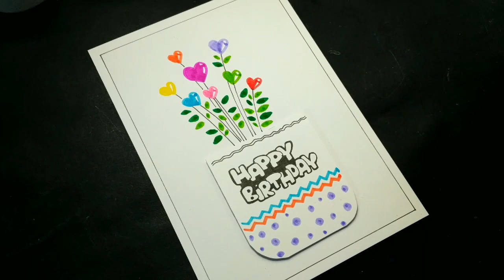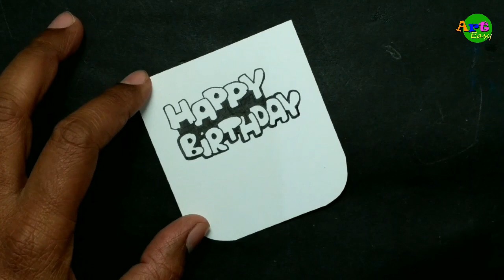Birthday Card Ideas ll Step by Step ll Sketch Pen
Easy Birthday Card Ideas // Step by Step // Sketch Pen

Art easy is an art learning channel with lots of fun. Make your own handmade greetings card with creative drawing idea. Simple doodle technique. If you have any suggestion, please write it on comments. I will surely reply you.
Art easy is an art learning channel with lots of fun. The main concept of my channel is to guide you in making art, in a very easy way. You don't have to go for any private art classes. I am here to teach you art and creativity with lots of fun. I have taught more than thousand students in my life and they enjoyed a lot. Many people says that they cannot understand art and are scared to draw even a circle. Don’t feel scared of art anymore!! Watch my videos carefully and you will surely feel how easy it is.

Used materials
Stick color sketchpen
Staedtler pigment liner
Cello Permanent marker (Black)
Staedtler Mars Lumograph 2B Pencil

To buy Stick Sketch pen
To buy watercolor brush